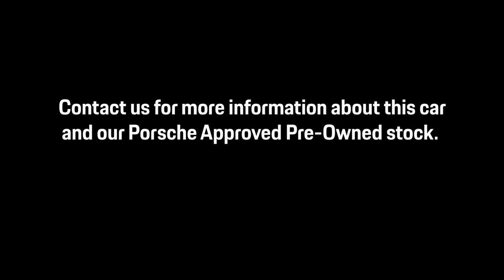Macan GTS | Volcano Grey Metallic | 22 Plate